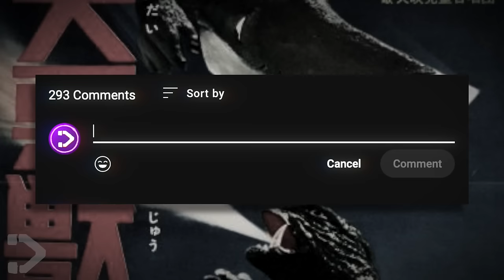ALL The FREAKY Monsters From GAMERA! (LORE EXPLORED)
Gamera, the giant turtle that comes with many titles, the brave, the invincible, the friend of all children, and perhaps most notably, the guardian of the universe. With the Gamera series seeing a REVIVAL in the form of a recently announced anime coming to Netflix, we though it would be the right time to introduce the guardian of the universe to DangerVille… and go over ALL the FREAKY monsters from the Gamera films.